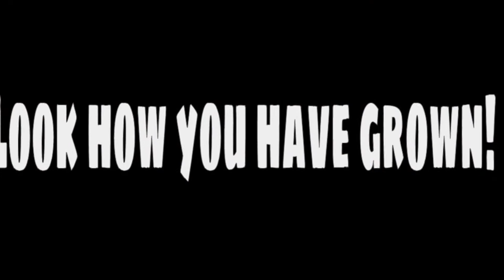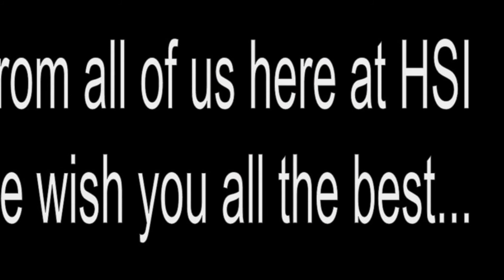HSI Euless 6th grade celebration 2016-2017